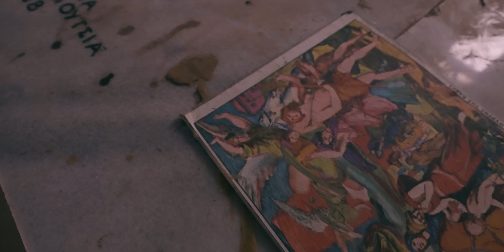НАЙ-НАКЛОНЕНАТА ИЗОСТАВЕНА СГРАДА В СВЕТА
В този епизод ще ви покажем най-наклонената изоставена църква в света. Това е едно от най-интересните места, които сме посещавали някога. В сградата освен, че ни стана лошо от големия ъгъл на наклон, също така се позабавлявахме доста. Най-интересно стана, когато решихме да проучим мазето на църквата, в което намерихме стари гръцки ръкописи, златни орнаменти и множество икони. Насладете се на този епизод примесен със забавление, любопитство и крийпи вайб в едно!

Приятно гледане, приятели.